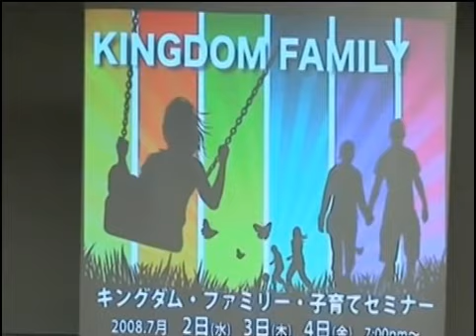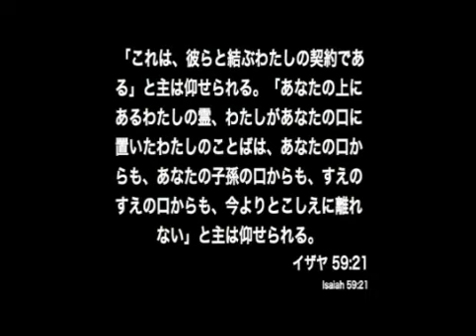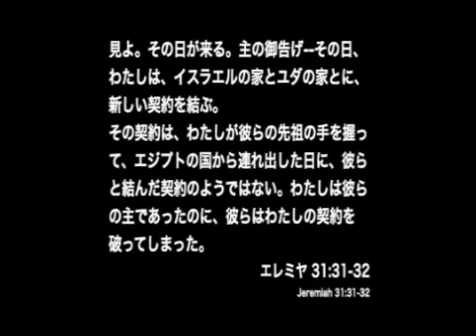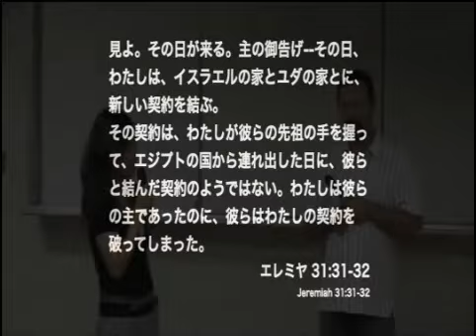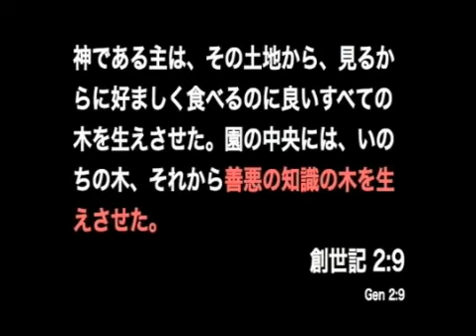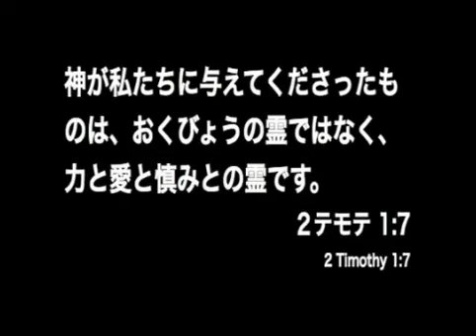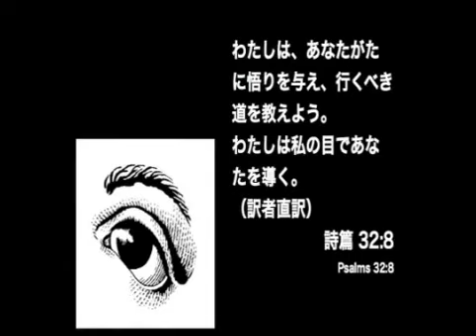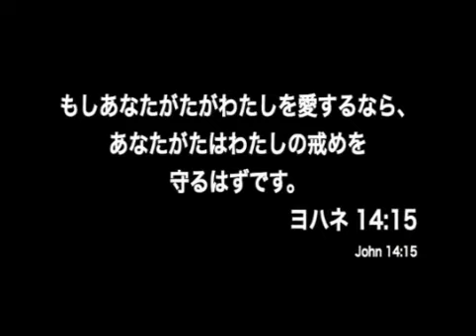目的を持って愛する ダニー＆シェリーシルク １